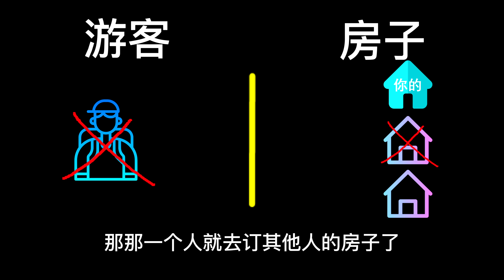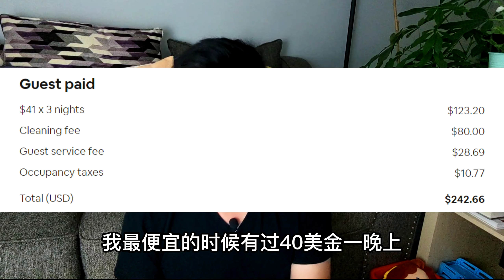民宿/短租房淡季应该怎么办？3招让你轻松度过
我们不销售理财产品，我们只是你致富项目的搬运工！

申请加入微信交流群：
shorturl.at/vKLO1

如果你用以下链接开启你的第一个Airbnb listing，可以获得$40奖励！（我也会获得些奖励）

00:00 开头
00:35 “聪明的”降价
02:20 中长期出租
04:08 装修/整理/调试

*声明：
本片内容用意为个人经验分享，演示理财和投资概念，仅供娱乐和参考， 任何内容不可被解读为法律，税务，或投资建议。 贝塔投资频道及内容分享者将不会承担任何有可能因直接或间接使用或依靠上述数据而导致的损失或损害。